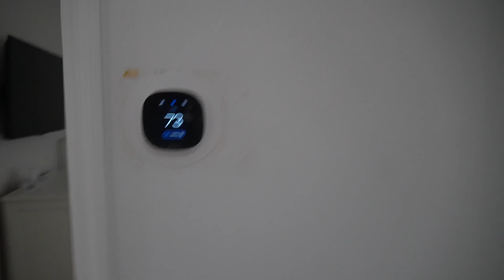the most chaotic house tour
Shoutout Mama